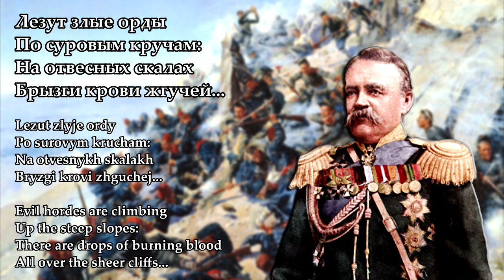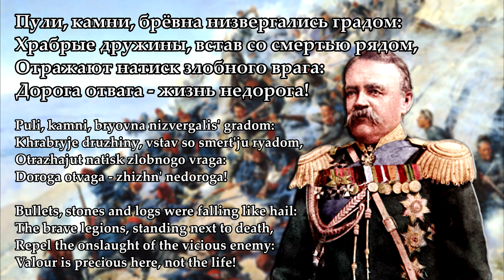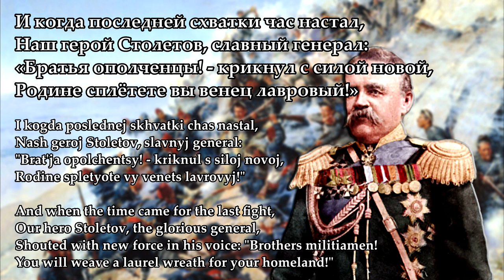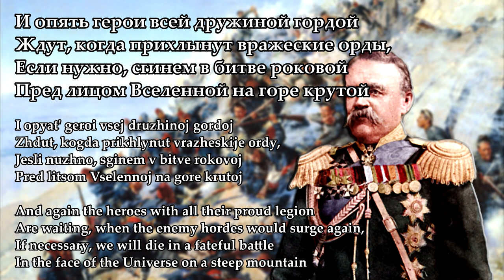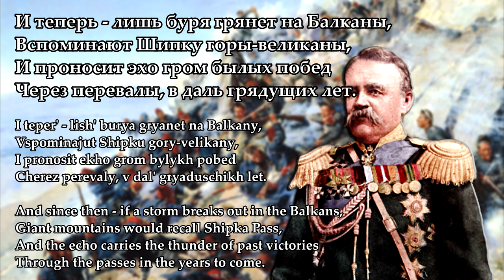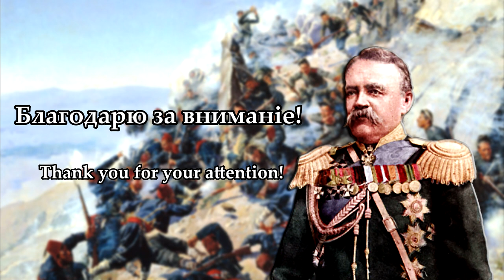"Oh, Shipka Pass!" — English subs and translation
Principality of Bulgaria, 1883 (translated by the Russian poet Vladimir Lugovoj)

An ode by the great Bulgarian poet Ivan Vazov dedicated to the heroic defense of Shipka Pass by the forces of the Russian troops and the Bulgarian militia in the summer of 1877. Its original name sounds like "Militiamen at Shipka" («Опълченците на Шипка»). First published in 1883, it later became a part of the collection "The Epic of the Forgotten" (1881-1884). In this video, the poem is performed in abbreviated form and "rock version" by the Bulgarian band «Епизод», which also has a Bulgarian (original) version of this music.

Portrayed by General Nikolaj Stoletov (1831—1912), Russian commander of the Bulgarian militia (Opalchentsi) during the Battle of Shipka Pass and a national hero of Bulgaria. In the lyrics of this song he is called "Our hero Stoletov, the glorious general".

LYRICS (Complete original ones, differing from the video):

Шипка!

Трое суток юные дружины
Держат оборону. Тёмные долины
Вторят грому битвы в этот грозный час.
Враг идёт на приступ! Уж в бессчётный раз
Лезут злые орды по суровым кручам:
На отвесных скалах брызги крови жгучей,
От кровавой бури свет в очах померк.
Сулейман безумный поднял руку вверх
И кричит: «На Шипке мерзостная челядь!»
Лезут вновь на приступ, наводнив ущелье,
С именем Аллаха турки, но гора
Отвечает грозным рокотом: «Ура!»
Пули, камни, брёвна низвергались градом:
Храбрые дружины, встав со смертью рядом,
Отражают натиск злобного врага:
Дорога отвага - жизнь недорога!
Нет, никто не хочет быть последним в войске.
Каждый, если надо, встретит смерть геройски.
Слышен треск винтовок. Турки вновь ревут,
Вновь бегут на приступ - страшен наш редут!
Турки злы, как тигры, а бегут, как овцы.
Вновь волна взметнулась: держатся орловцы
И болгары - им ли страшен смерти взор?
Штурм - жесток и грозен, но грозней отпор.
Бьются трое суток — помощь не приходит,
Взгляд нигде надежды светлой не находит,
Не летят на помощь братские орлы,
Но стоят герои средь кровавой мглы,
Точно горсть спартанцев против Ксеркса полчищ.
Хлынул враг на приступ - выжидают молча!
И когда последней схватки час настал,
Наш герой Столетов, славный генерал:
«Братья ополченцы! - крикнул с силой новой,
Родине сплетёте вы венец лавровый!»
И опять герои всей дружиной гордой
Ждут, когда прихлынут вражеские орды,
Бешеные орды. О, высокий час!
Волн порыв улёгся, присмирел, погас!
Кончились патроны, дышим смертным чадом,
Сломан штык - ну что же: бьём врага прикладом!
Если нужно, сгинем в битве роковой
пред лицом вселенной на горе крутой
Смертью богатырской, в битве побеждая...
«Видит нас сегодня вся страна родная:
Ей ли наше бегство с высоты узреть?
Отступать не станем - лучше умереть!»
Больше нет оружья! Бойня, гекатомба,
Каждый кол - оружье, каждый камень - бомба.
В каждом сердце яркий пламень запылал,
Камни и деревья рухнули в провал!
Кончились и камни - мы не отступаем,
Трупы мы на турок с крутизны бросаем!
И на орды вражьи чёрным, страшным роем
Падают с обрыва мёртвые герои.
И трепещут турки: никогда пред ними
Не сражались рядом мёртвые с живыми;
И взлетает к небу стоголосый крик,
Алую дорогу пролагает штык.
Но герои наши, встав скалою твёрдой,
Встретили железо мощной грудью гордой
И рванулись в сечу, отметая страх,
Чтобы гибель встретить с песней на устах...
Но опять взметнулись орды полчищ диких,
Захлестнуть пытаясь воинов великих...
Кажется, достигнут храбрости предел...
Вдруг Радецкий славный с войском подоспел!

И теперь - лишь буря грянет на Балканы,
Вспоминают Шипку горы-великаны,
И приносит эхо гром былых побед
Через перевалы, в даль грядущих лет.